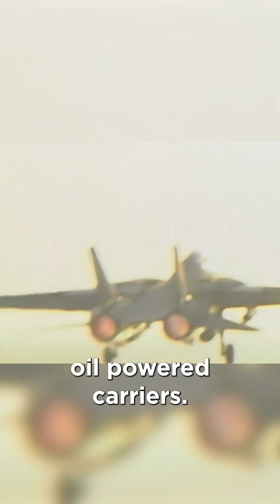World's First Nuclear Powered Carrier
USS Enterprise (CVN-65), formerly CVA(N)-65, is a decommissioned[12] United States Navy aircraft carrier. In 1958, she was the first nuclear-powered aircraft carrier and the eighth United States naval vessel to bear the name. Like her predecessor of World War II fame, she is nicknamed "Big E". At 1,123 feet (342 m),[4][5] she is the longest naval vessel ever built and the only ship of a class that was originally planned to have five other ships. Her 93,284-long-ton (94,781 t)[3] displacement ranks her class as the third largest carrier class, after the Nimitz class and the Gerald R. Ford class. Enterprise had a crew of some 4,600 service members.[6]
Enterprise[13] was, at the time of inactivation, the third-oldest commissioned vessel in the United States Navy after the wooden-hulled USS Constitution and USS Pueblo.[14] She was inactivated on 1 December 2012,[15] and officially decommissioned on 3 February 2017,[16][17] after over 55 years of service.[18][19] She was stricken from the Naval Vessel Register the same day.[20] The name has been adopted by the future Gerald R. Ford-class aircraft carrier USS Enterprise (CVN-80).